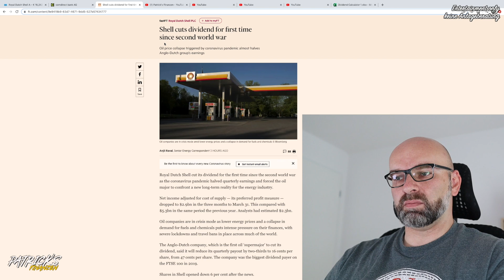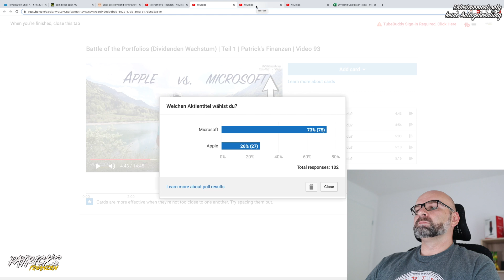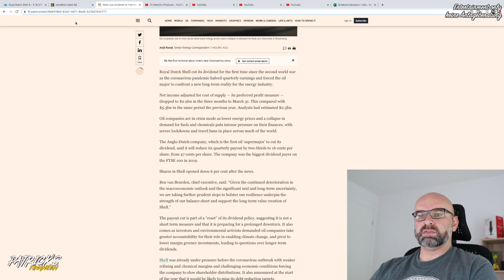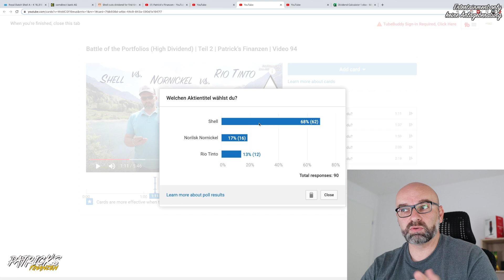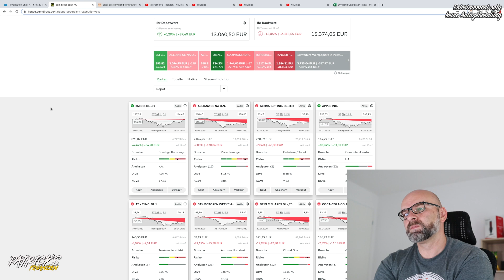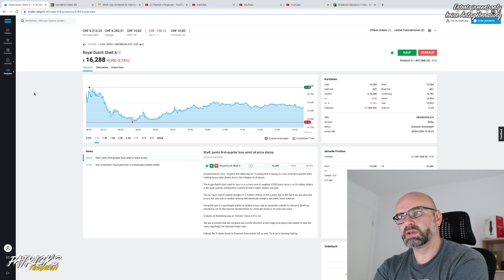Es reicht! | Shell kürzt Dividenden um 67% | Patrick's Finanzen | Video 96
📊 Meine Empfehlungen für Aktien & ETFs Depots:
Consorsbank Depotübertrag (min. €50 Prämie + 10 Freetrades): ►*